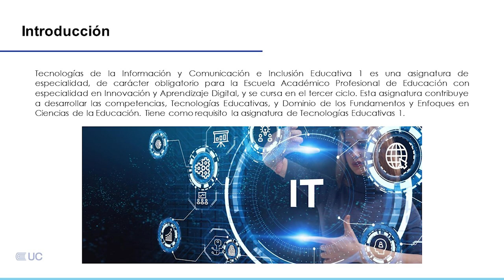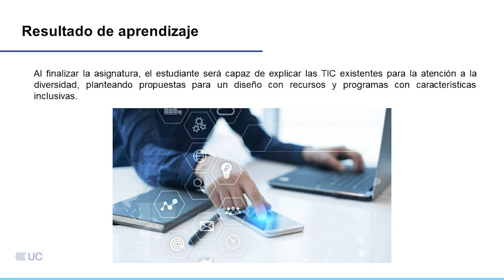Presentación de la asignatura: Tecnologías de la Información y Comunicación e Inclusión Educativa 1